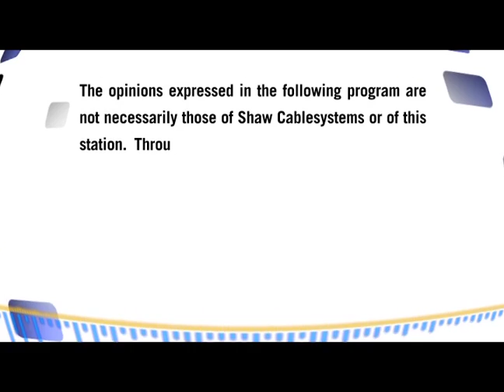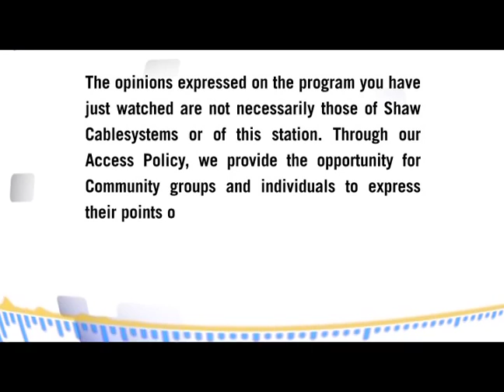The Huddle TV Season 2 Episode 2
Join Sports Commentator Scott Taylor as he talks about football in Manitoba. From coaches to athletes, amateur to pro, The Huddle TV covers it all.